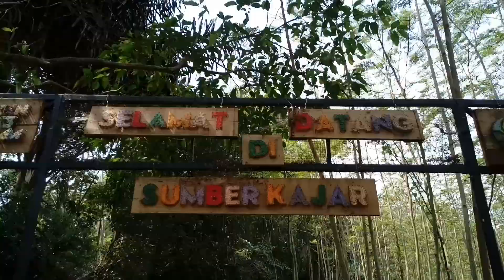SUMBER KAJAR MALANG kkn episode2